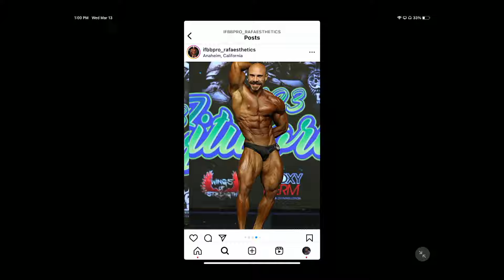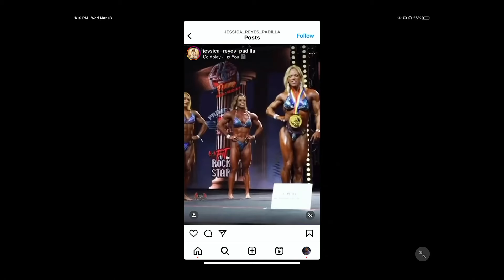EL MEJOR FISICULTURISTA DE PUERTO RICO (RANDOMSACIONES)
El tony y yo nos sentamos a hablar con Kevin Sanchez que ha ganado multiples eventos de fisiculturismo en Puerto Rico, el ejercicio, los habitos que le han funcionado y la mentalidad. Dale play a otro episodios de RANDOMSACIONES PODCAST con @donjuandelcampo y @eltonypregunta